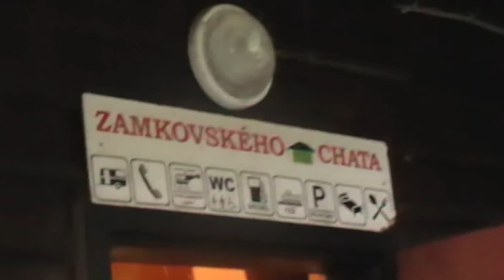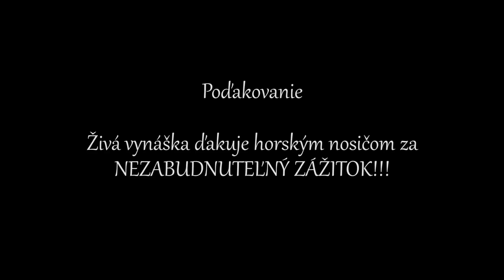!!!Najkrajší zážitok!!! - výstup na Téryho chatu s vozíčkarom